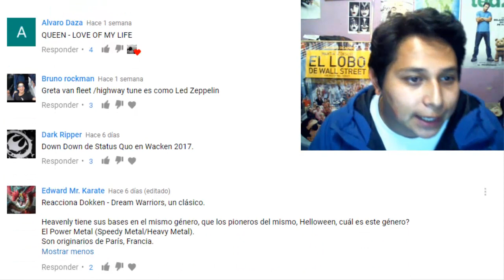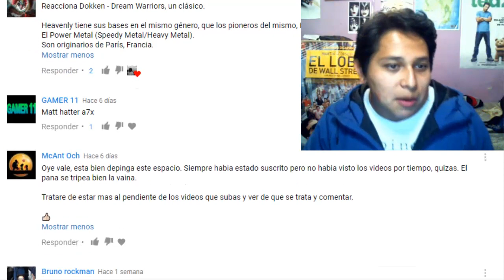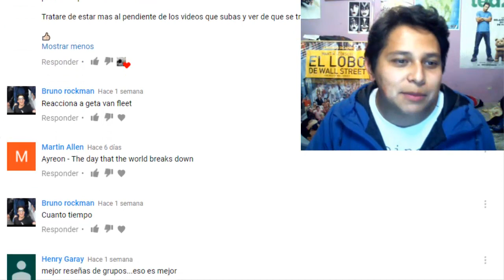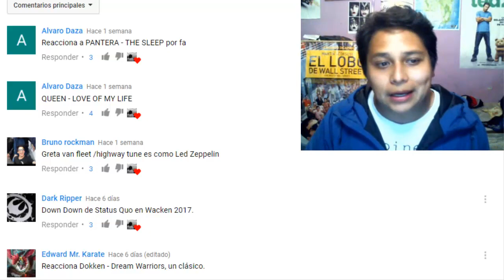Queen - Love of my Life (live '85) - REACCIÓN !!!!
Que onda banda, el "VEISBOL" de hoy es una rola muy buena, un clásico en toda su gloria, así que disfrútenla, deja tu recomendación en los comentarios y puede que sea la ganadora. CORRE.

AVISO: Aclaro que ninguna pieza musical de este vídeo es de mi autoría, ni pretendo lucrar con el siguiente material, simplemente es para entretener.